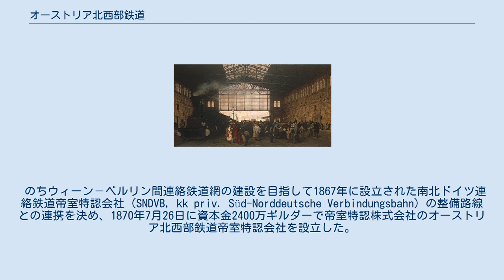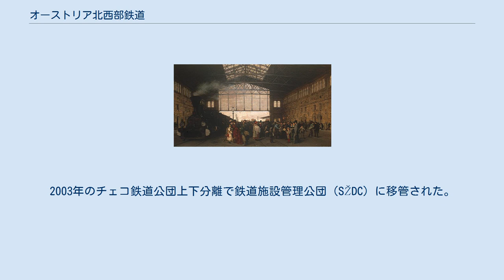オーストリア北西部鉄道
オーストリア北西部鉄道帝室特認会社（ドイツ語 : ÖNWB, k.k. privilegierte Oesterreichische Nordwestbahn）は、かつてオーストリア帝国にあった鉄道会社で、現在のチェコ・鉄道施設管理公団（SŽDC）線（チェコ国鉄線）およびオーストリア連邦鉄道（ÖBB）線の一部である。
 ウィーン北西駅（1895年） 1838年10月、カイザー・フェルディナント北部鉄道帝室特認会社のフロリツドルフ―ストッケラウ支線を承継して発足し、1841年7月26日に開業した。
 のちウィーン－ベルリン間連絡鉄道網の建設を目指して1867年に設立された南北ドイツ連絡鉄道帝室特認会社（SNDVB, kk priv. Süd-Norddeutsche Verbindungsbahn）の整備路線との連携を決め、1870年7月26日に資本金2400万ギルダーで帝室特認株式会社のオーストリア北西部鉄道帝室特認会社を設立した。
 自社建設およびカイザー・フェルディナント北部鉄道からの路線譲渡などで、主にモラヴィア、ボヘミア地方に幹線および支線網を整備し、のちボヘミア北部の南北ドイツ連絡鉄道線との運営も一体化した。
 1895年にオーストリア＝ハンガリー帝国政府により国有化が計画されるが、計画は大幅に遅れ1908年に帝室オーストリア国家鉄道（オーストリア帝国鉄道、kkStB）に編入された。
さらに第一次世界大戦終結後の帝室オーストリア国家鉄道の解体で、1918年に一部路線を除くほぼすべての路線がチェコスロバキア国家鉄道（ČSD）に編入された。
 オーストリア国家鉄道線として残ったウィーン北西－ウンターレッツバッハ間は幹線としての地位を失い、オーストリア連邦鉄道（BBÖ）転換後の1924年、ウィーン北西駅が廃止された。
さらにチェコスロバキア国境の鉄のカーテン化が行われた第二次世界大戦後は貨物線化された。
 一方、チェコスロバキア国鉄に承継された路線はチェコにおける亜幹線および地方線網の一部として存続し、チェコスロバキア連邦制解消に伴い、1993年にチェコ鉄道公団（ČD）が承継。
2003年のチェコ鉄道公団上下分離で鉄道施設管理公団（SŽDC）に移管された。